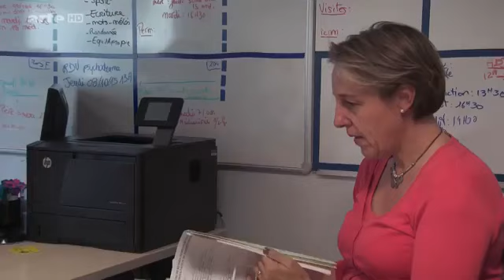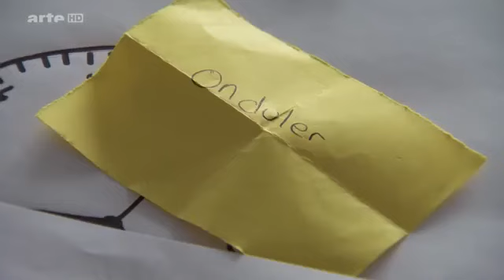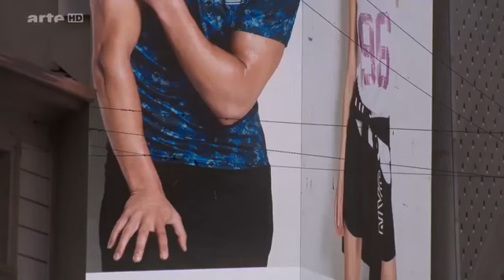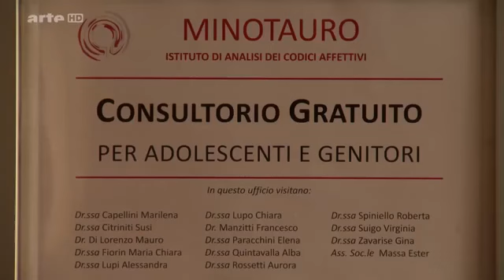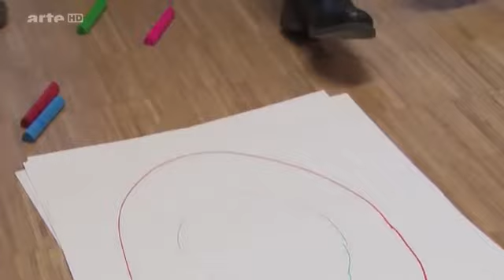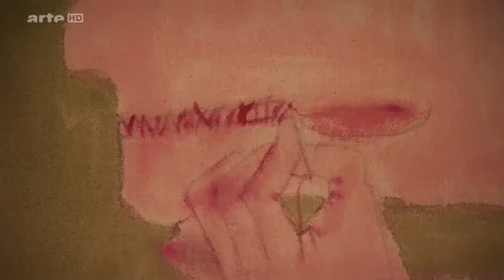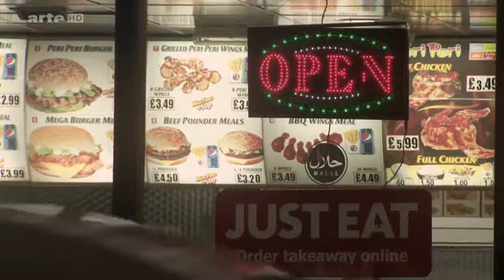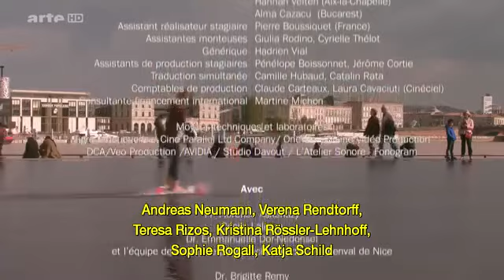Rätsel Magersucht / Doku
Dient der Aufklärung!

Danke für ein Abo! Teilt die Dokus.